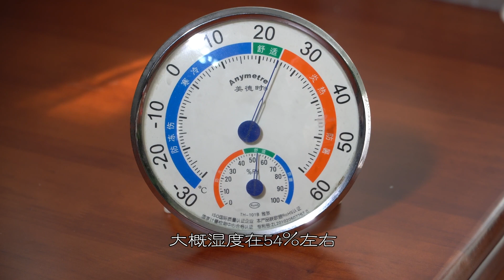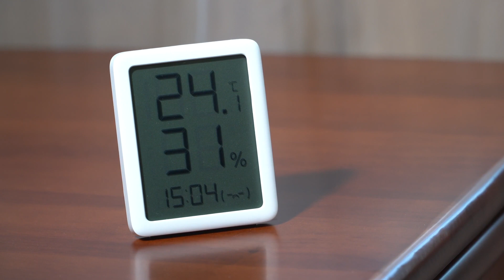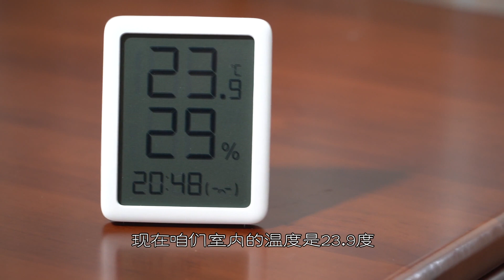【大叔說花】貂蟬玫瑰評測/家庭實拍測試/鮮切花新品種玫瑰評測！